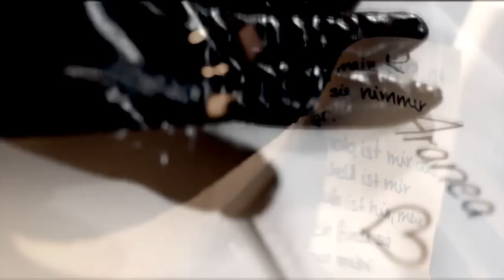Grausame Töchter - Untergang (offizielles Video)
Das neue Video der Grausamen Töchter.
Das Album ist erhältlich u.a. bei iTunes
und Amazon